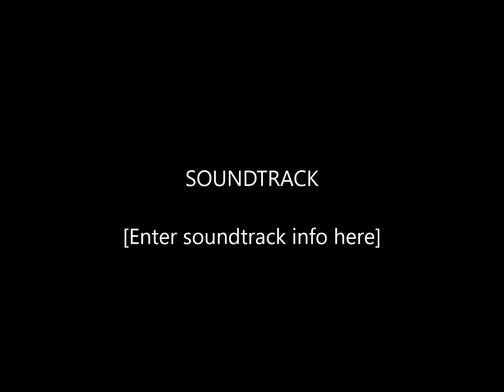07 27 2019 New Friends Ride